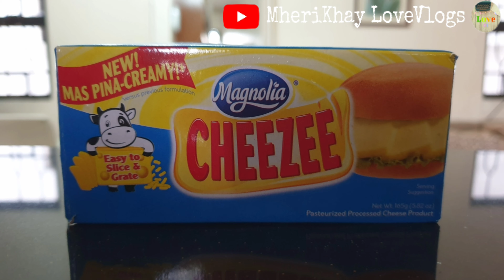HOME MADE UBE ICE CREAM FLAVOR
The earliest recorded use of ube in ice cream was in a recipe from 1922, when ice cream's introduction to Filipino culture during the American occupation (as the local adaptation sorbetes) led to new flavors such as mango, pinipig and melon. The recipe called for mashed ube, milk, sugar and crushed ice.

INGREDIENTS:
-2 pack all purpose cream
-1 can condensada Ube-licious Macapuno
-1 pack magnolia cheese